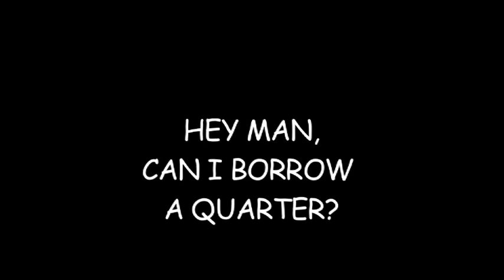Hey Man, Can I Borrow A Quarter?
"Hey Man, Can I Borrow A Quarter" brings you deep into the world of anthropomorphism, where characters with needle nose plier mouths devour carrots to survive, and where everyone's just a quarter shy of getting on the bus.